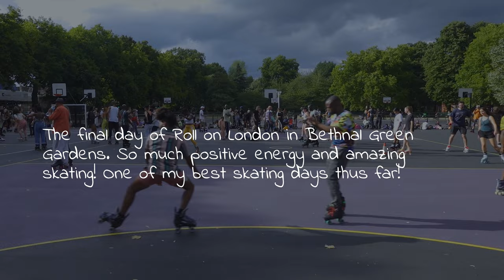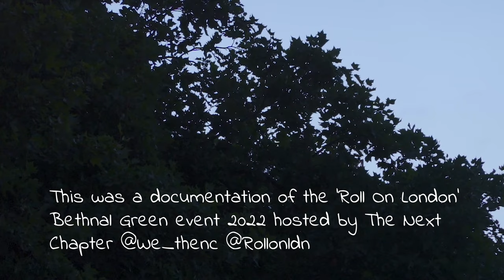Skaters from Across the World l Roll On London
A documentation of Roll on London at Bethnal Green Gardens. Moving outside into the sunshine for this final day of the event. Catch a glimpse of skaters from across the globe coming down to skate at one of the London skate communities' sacred outdoor locations. So many amazing skaters and memorable moments 🛼☀️

Time stamps:
00:00 Intro
00:41 Bethnal Green vibes
04:41 Partner roller skating
07:24 London speed skate
09:24 Dance Circle
14:32 Skating with walking sticks
15:37 Outro